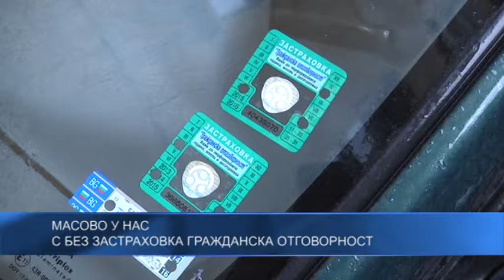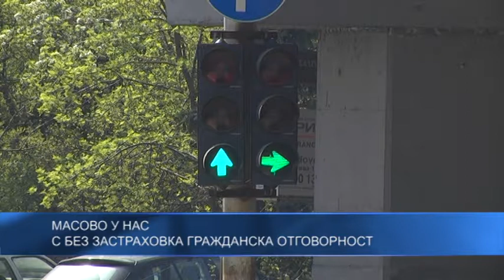Масово без застраховка „Гражданска отговорност“